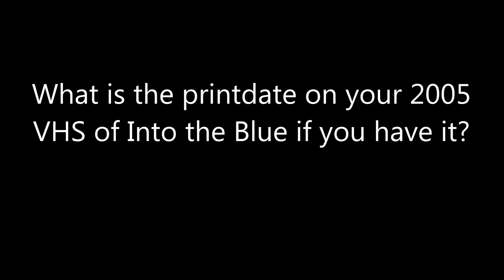Question #174 1st Edition 2018 Edition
Mine is 3/7/06 2006 reprint What about you guys?